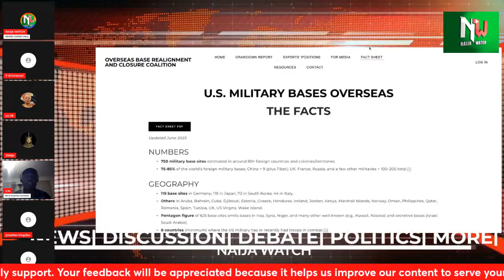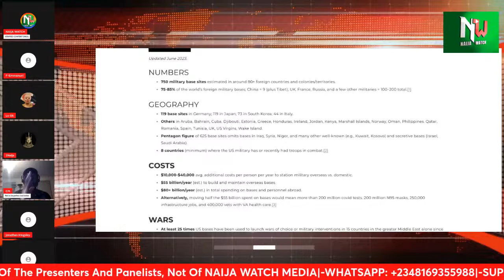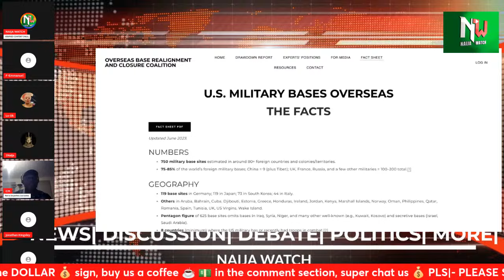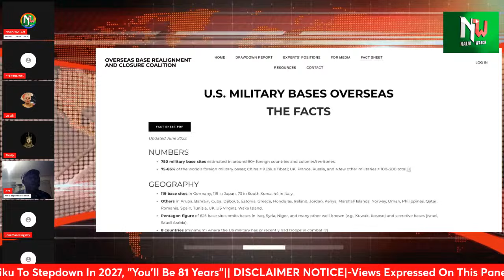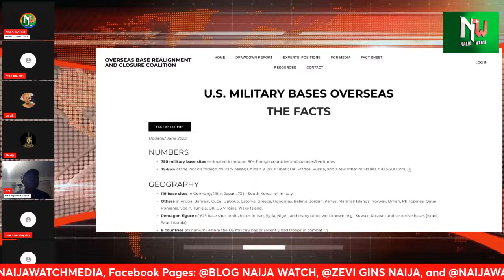(3-2-24) REACTIONS | "Yoruba Land Is Under-A-t-t-a-c-k"-Dr CM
REACTIONS | "Yoruba Land Is Under-A-t-t-a-c-k"-Dr CM

Another King Gone In Kwara|